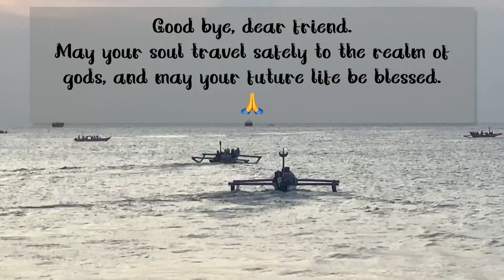Impressions from our dear friend's last journey - the Balinese Ngaben (Cremation Ceremony)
Today was our dear friend's Ngaben (Balinese Cremation Ceremony). His family invited us, and we would like to share a few impressions with you.

The ceremony was a mass cremation, with about 200 deceased being cremated.